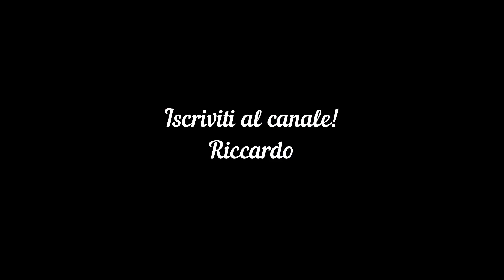e-BIKE LAPIERRE OVERVOLT AM 7.6 MOD. 2021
Oggi Vi presento una e-mtb veramente interessante. Lapierre Overvolt am 7.6, la casa Francese ha proposto una gamma di e-bike ad un prezzo/qualità veramente competitivo. Questa Top di gamma proposta ad un prezzo di listino di € 5.399 ma sul nostro negozio abbiamo una promo molto interessante per chi decide di prenotata
Per gli amanti del fuoristrada con questo mezzo siamo al top!!
Un saluto Riccardo